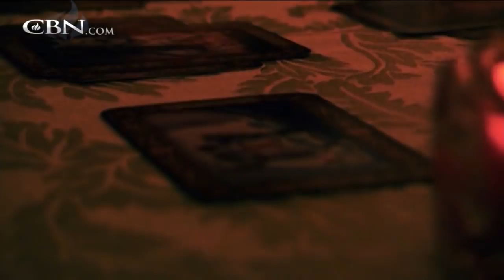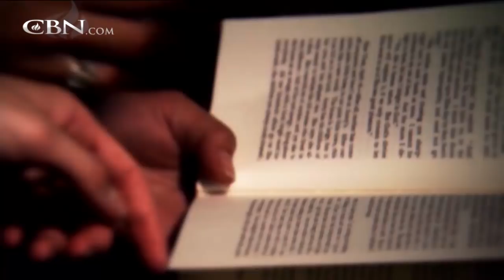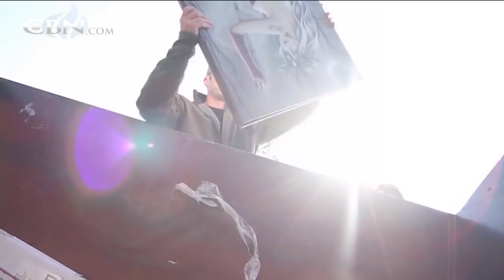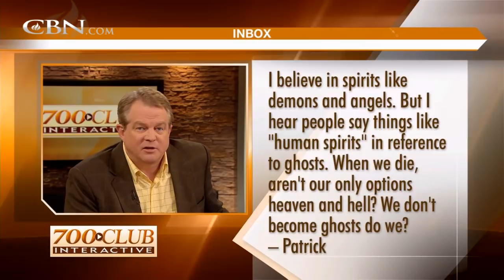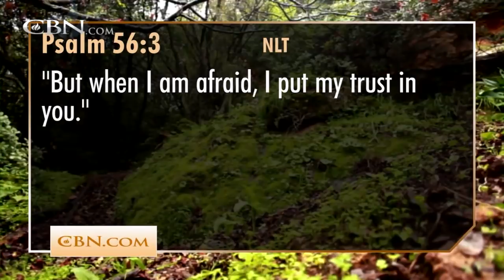700 Club Interactive: Fear Fascination with Ted Dekker - March 7, 2013 - CBN.com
Best-selling author Ted Dekker talks about fear and our culture's fascination with being scared... The Christian Broadcasting Network CBN